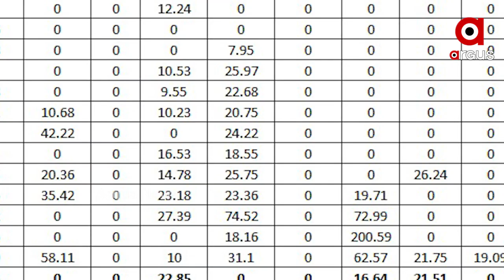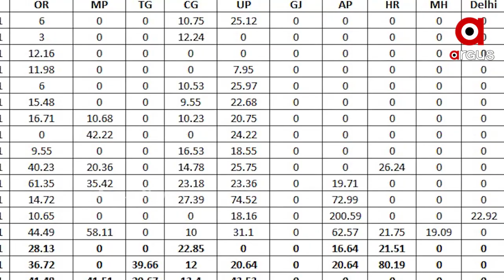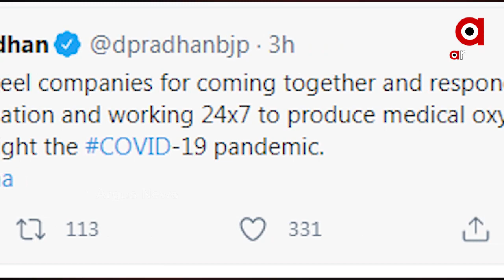ଜୀବନ ବଞ୍ଚାଉଛି ‘ରାଉରକେଲା ଷ୍ଟିଲପ୍ଲାଣ୍ଟ୍’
3 ସପ୍ତାହରେ ଗଲାଣି 2000ରୁ ଅଧିକ ମେଟ୍ରିକ ଟନର ମେଡିକାଲ ଅକ୍ସିଜେନ୍. ଓଡ଼ିଶାର ମେଡିକାଲକୁ 370 ମେଟ୍ରିକ ଟନ ଅକ୍ସିଜେନ୍.